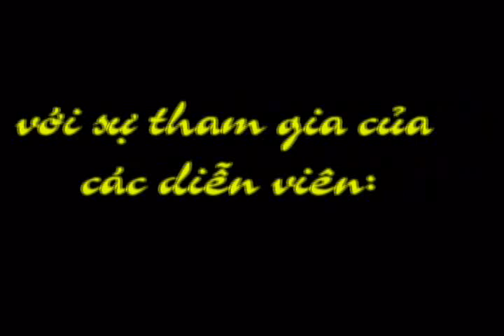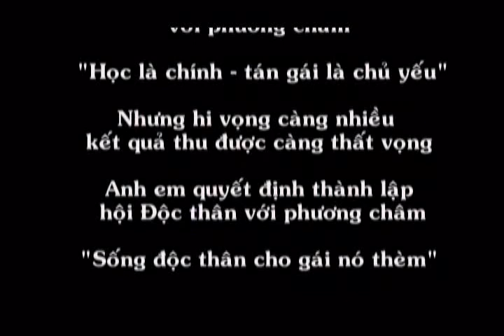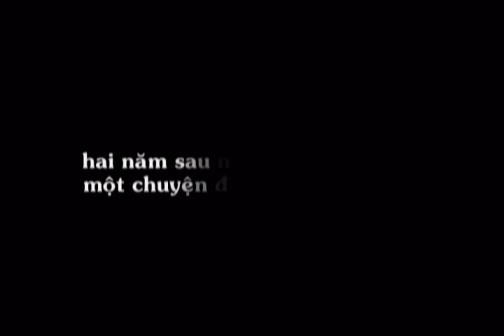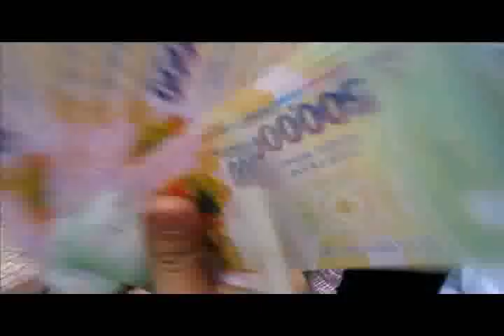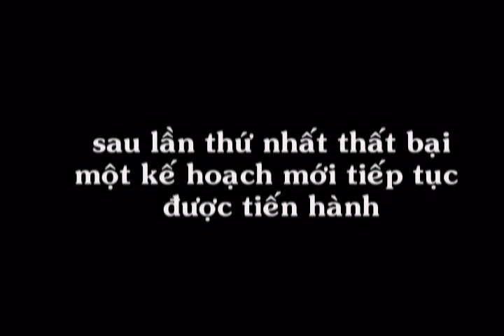cam yeu k53ls part 1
hanh dong nghet tho, canh quay hoanh trang, ket thuc co hau... click mau...